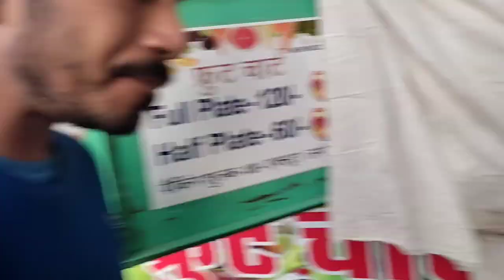Room Ke bar Police Ka Kya Kam🙄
Room ke bar police ka kya kaam 🤨